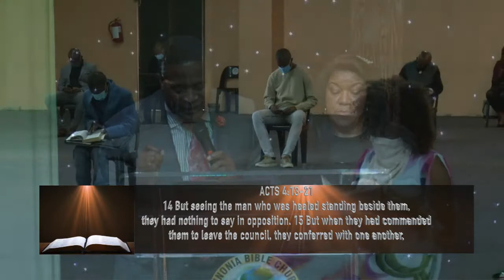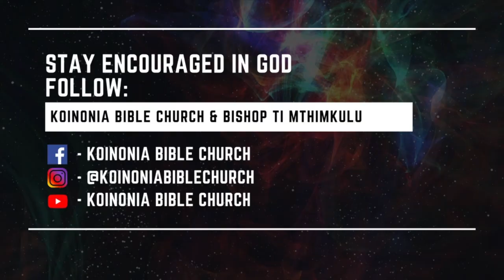UNSTOPPABLE FOR JESUS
UNSTOPPABLE FOR JESUS is a continuation of DEVELOPING A WARFARE LANGUAGE P9. This message looks at how the THE EARLY CHURCH confronted persecution with a militant spirit. Bishop TI and Ps. Veronica Mthimkulu points out that the devil has tried for 2000 years to stop the preaching of the Gospel. The baton of the Gospel that has been carried from generation to generation is marked by the blood, the sweat and the toil of those who defended it their lives. Now that it is in our hands, do we have what it takes to pass it on?